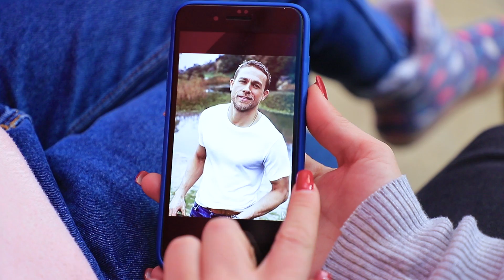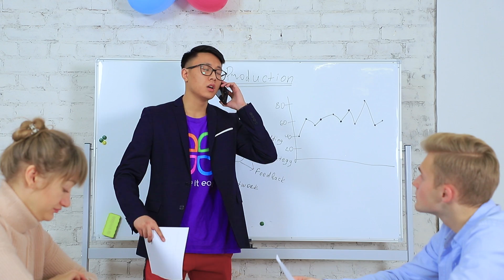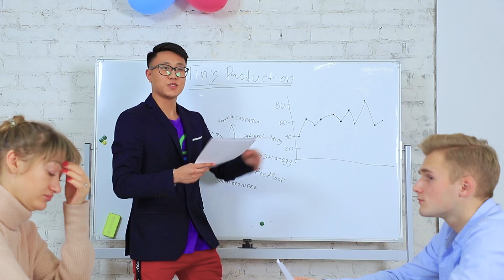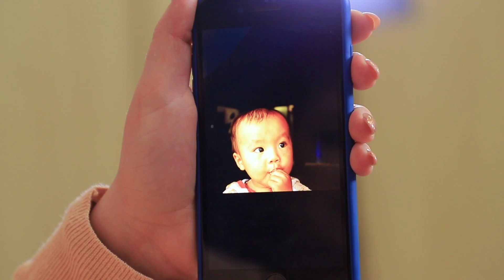Verschiedene Mütter, Die Ihr Heute Kennenlernt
Alle Eltern lieben es, auf ihre Kinder aufzupassen. Aber manchmal wird ihre Fürsorge einfach unerträglich! Was kann man da machen? Die Frage ist nicht einfach, aber wir werden versuchen, es herauszufinden.